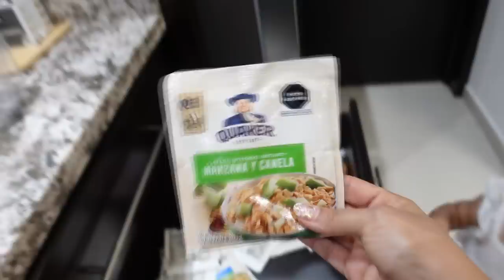NOS LLEGARON LOS MUEBLES A NUESTRA CASA